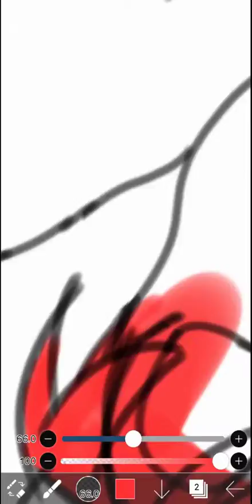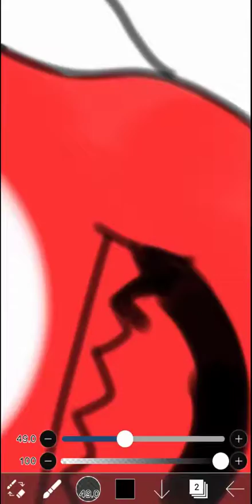art collab part 2 with @AFI_CountryhumansAU | baca deks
sorry banget nih soalnya aku pake base, mau buat base sendiri tapi tanganku kaku & chipset hp agak berat jadi susah ngebuatnya

lain kali aku buat posenya sendiri daripada ngambil punya orang